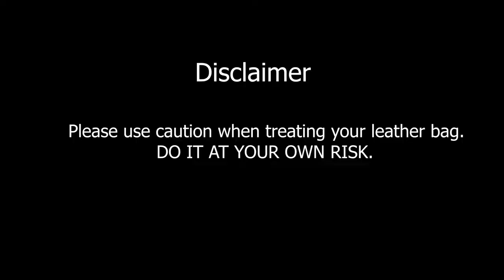FERRAGAMO VINTAGE BAG RESTORATION | BAG LIFT | HOW TO MINIMIZE LEATHER STRAP FOLD MARK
One of my favorite bag brand is Ferragamo. I got a beautiful vintage bag from Ebay. It has some light wear and tear,  and light scratches on the hardware. Join me as we give this bag a spin today and make this purse a bit prettier!

Leather Conditioner

Shoe Brushes

Iron Stand

Vlogging Camera